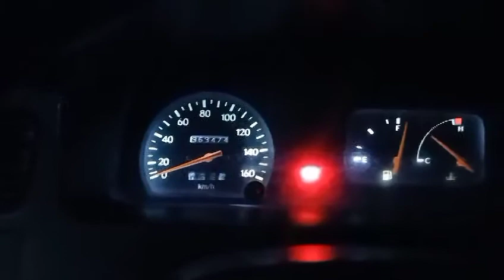Transportify, biyaheng Cavite to Laguna.👍